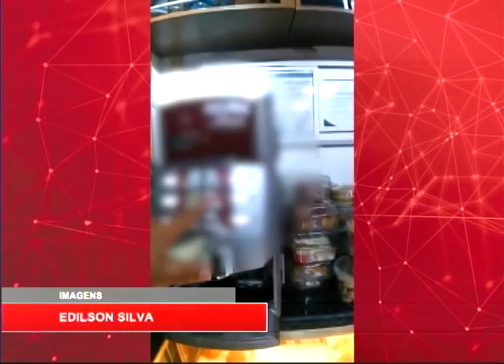[RONDA GERAL] Grupo encontra tapuru em café servido em loja de conveniência